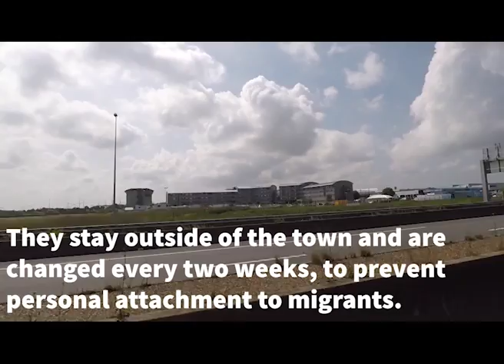Police presence in Calais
Helena Kelly, Calais Co-ordinator for Refugee Info Bus, explains the police presence in Calais.